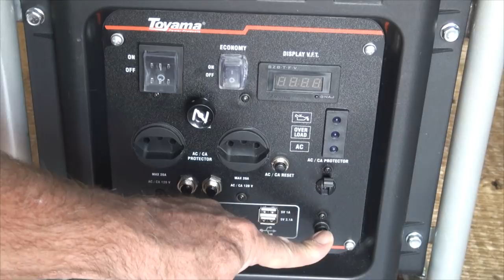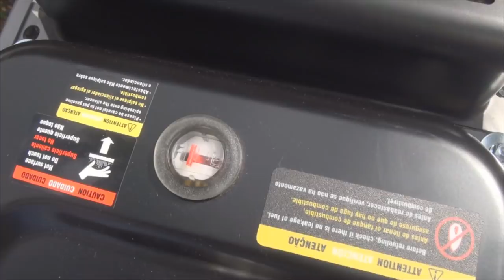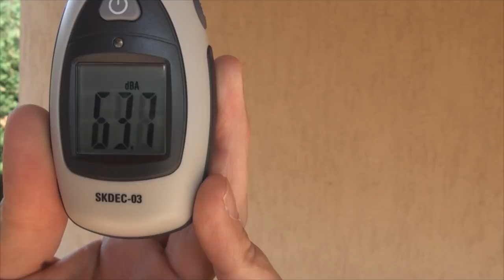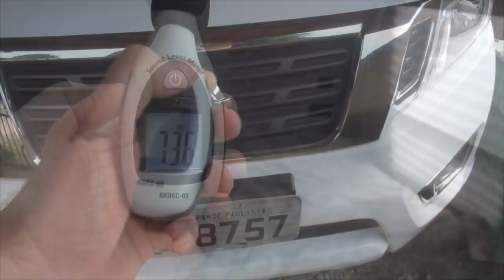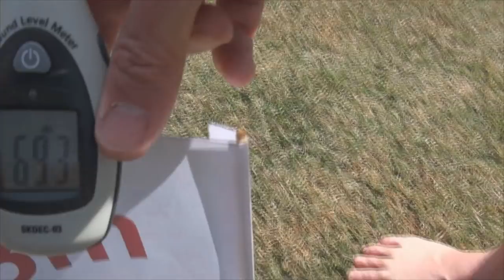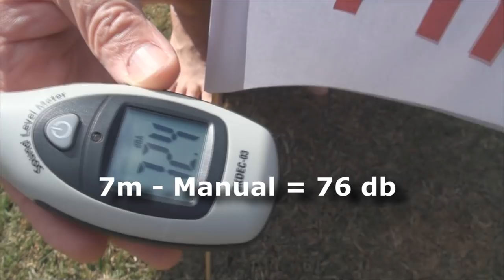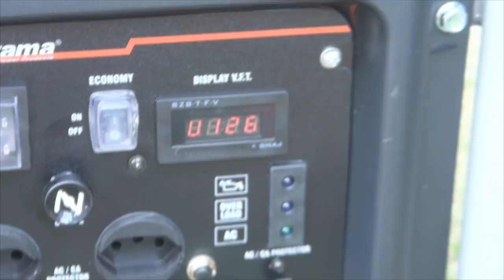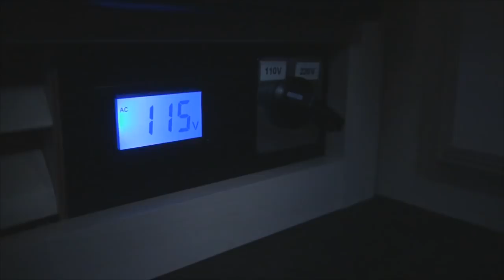#78 Gerador Toyama TG4000i dá conta do recado? Review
Neste episódio testamos o gerador Toyama TG400i digital de 4 KVA pra você ver se ele dá cota do recado: Ar condicionado e micro-ondas, ruído e muito mais. Veja, compartilhe e se ainda não é inscrito, se inscreve aí!!!

Ficha Técnica do gerador:
Características
    • Marca Toyama
    • Modelo TG4000IP-110V
    • Voltagem de corrente alternada 127 V
Descrição:
Gerador de Energia 4Kva A Gasolina Tg4000Ip Toyama 127 V
O gerador foi desenvolvido com potência de 7 HP, 212 CC e motor de 1 cilindro OHV de 4 tempos, movido a gasolina e refrigerado à ar
- Alerta do nível de óleo
- Voltímetro
- Fácil manuseio e transporte
- Partida manual
- 2 tomadas

Especificações do Gerador Toyama:
- Monofásico com escova
- Fator de potência (alternador): 1 cos ø
- Potência máxima (alternador): 4 kVA
- Potência nominal (alternador): 3,5 kVA.
Codigo do fornecedor :201-017
Largura(cm) : 37.50
Altura(cm) : 52.50
Comprimento(cm) : 53.00
Peso(kg) : 30
Capacidade : 7 Litros
Capacidade de óleo : 0,5 Litros
Cilindradas : 212 cc
Combustível : Gasolina
Corrente nominal : 27 A
Frequência : 60 Hz
Nível de ruído : (= 7 metros) 76 dB
Operação : 4 horas
Potência do Motor : 4,4 kW / 7 HP
Regulador de tensão : AVR
Rotação máx. : 3600 rpm
Saída CA : 120 V
Saída CC : 12 V

Músicas deste episódio:
Fantasylad (Youtube Free library)
e
Nossa linda voz de taquara rachada, além de uns latidos do cachorro do vizinho!